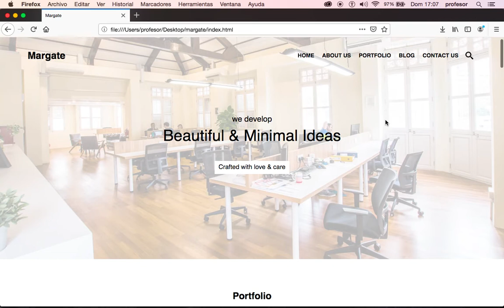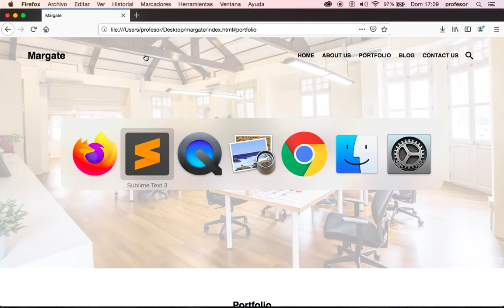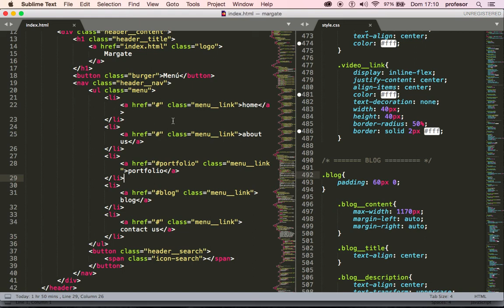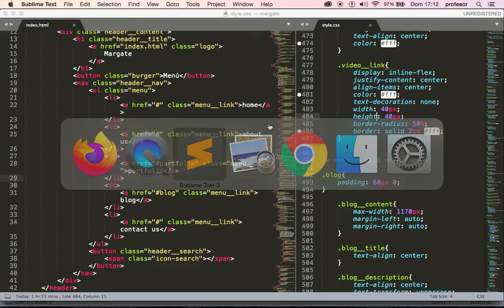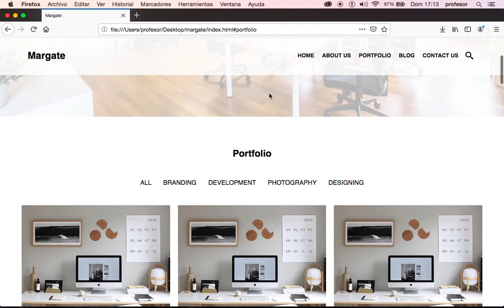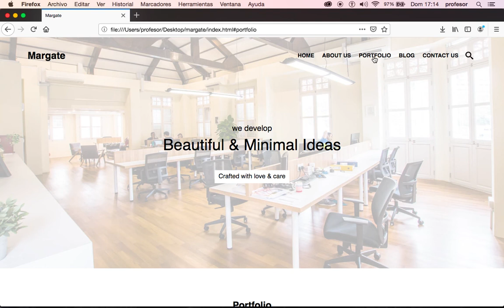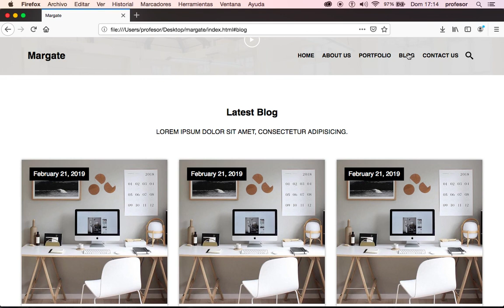Maquetación CSS - Landing Page ( scroll-margin-top y scroll-behavior )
Mejorando el funcionamiento de nuestra landing page con las propiedades scroll-margin-top y scroll-behavior